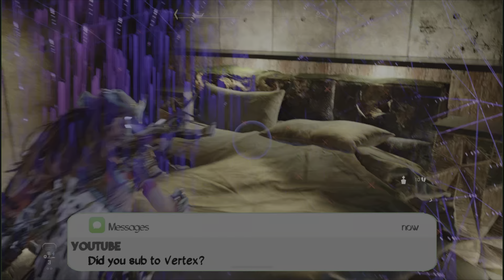Horizon Forbidden West: Burning Shores DLC Part 3 - Heaven and earth